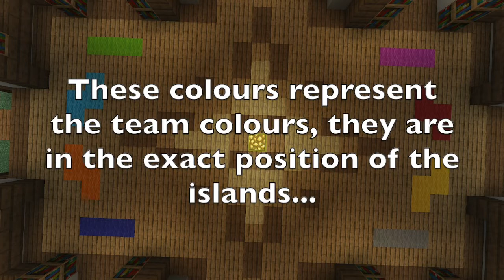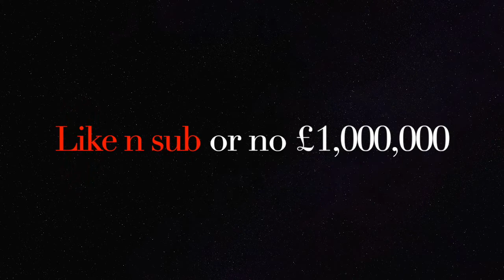The Hidden Secrets of Library | Hive Treasure Wars | 1 Minute Shorts 4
hidden secrets of library
hope you enjoyed
like n subberooni